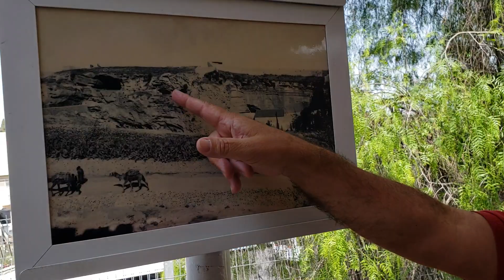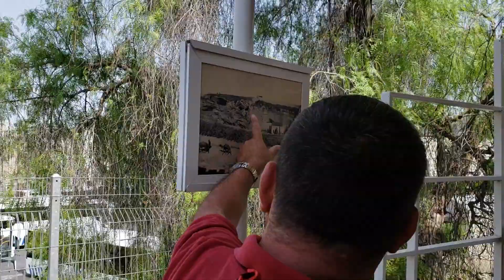Local do túmulo que Jesus ressuscitou 20.05.2019